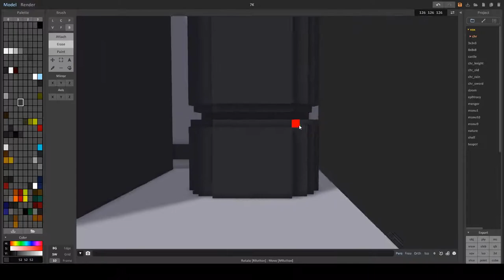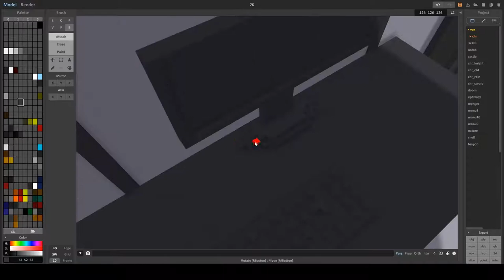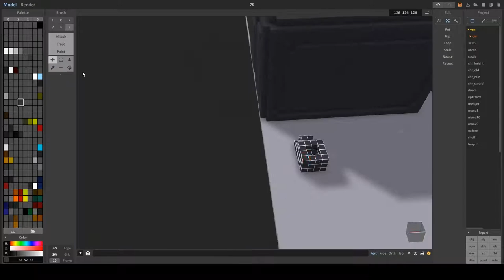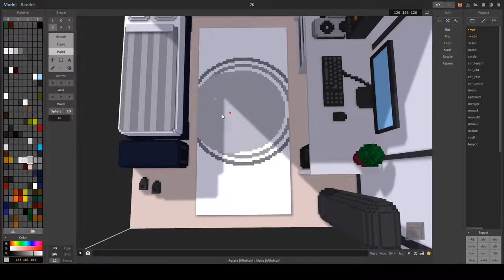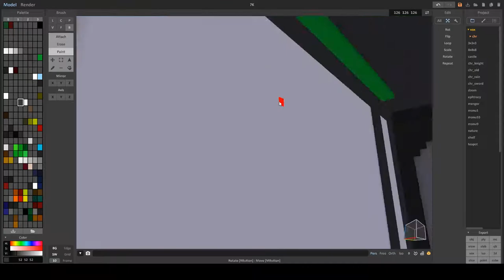7K Space | Gil (2/6) | Time-lapse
7K Space Time-lapse
*7K is what we call our group of friends, made up of 6 members.
I have been exploring MagicaVoxel, so I decided to make a personalized space for everyone.
They had the freedom to choose what elements they wanted, the organization, the colors and the music for the time-lapse.*

Sebe
lmao...